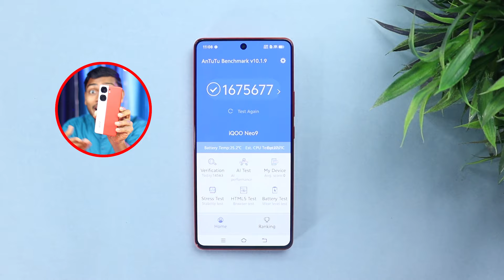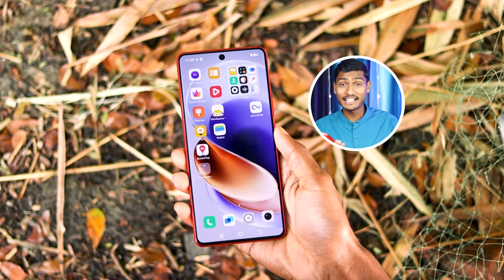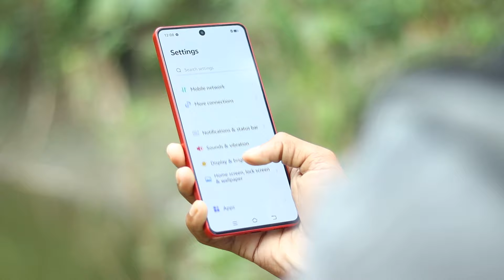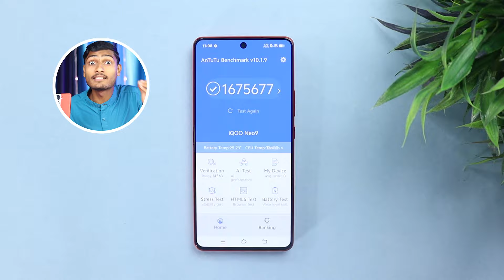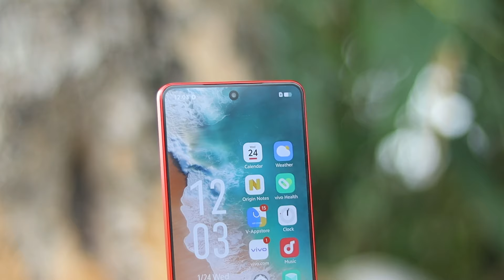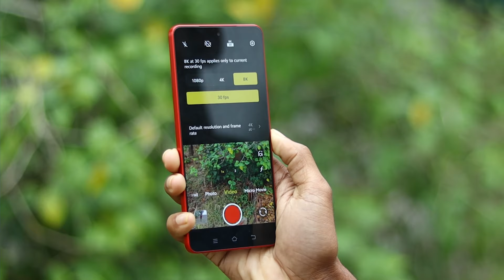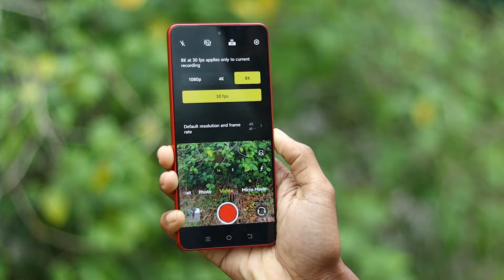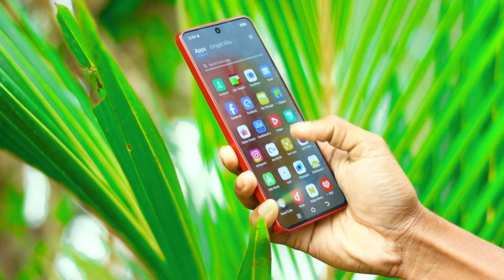iQoo Neo 9 (9 Pro) Review After 7 Days of Usage - Buy or Not?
iQoo Neo 9 Pro Review After 7 Days with Pros and cons.